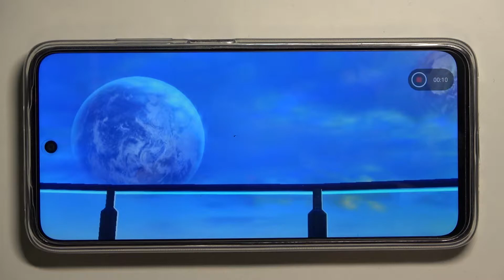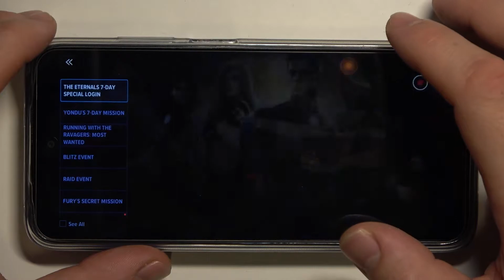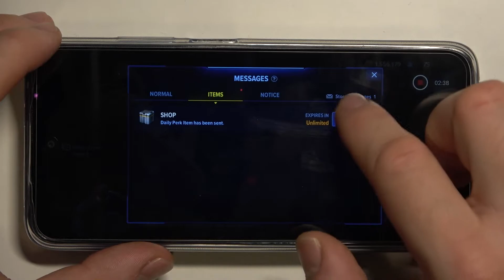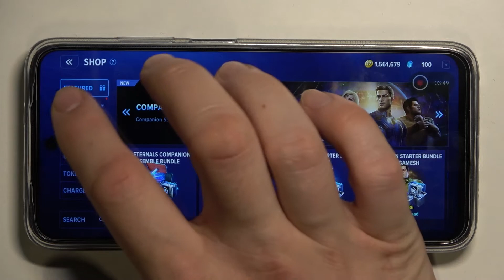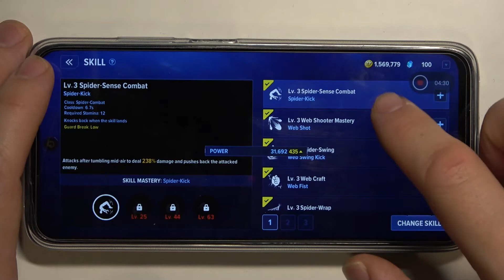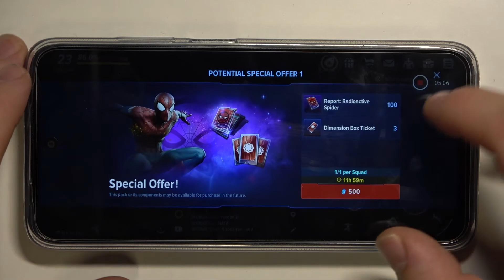Xiaomi Redmi 10 - Marvel Future Revolution Game Test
See what the Gameplay looks like on the Xiaomi redmi 10. Game players will appreciate the number and variety of weapons that you can use to upgrade your character. Just jump into this amazing mmorpg world, gain points and climb wise on the leaderboard.

How Marvel Future Revolution works on Xiaomi Redmi 10? How Marvel Future Revolution works on Xiaomi Redmi 10? How to play Marvel Future Revolution on Xiaomi Redmi 10? How Marvel Future Revolution is running on Xiaomi Redmi 10? How to check performance of Marvel Future Revolution on your Xiaomi Redmi 10?